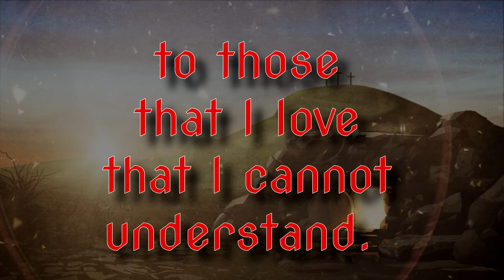Why Is There Suffering?